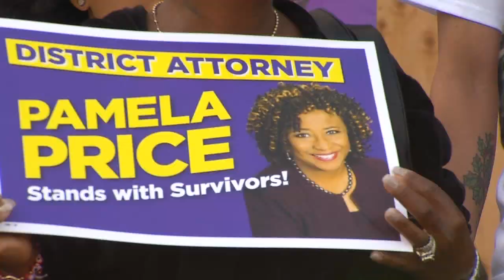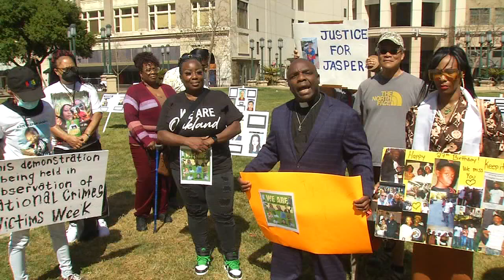Supporters for DA Pamela Price hold rally in Oakland 4-23-23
A rally was held in Oakland today for District Attorney Pamela Price, who's facing criticism for being soft on crime. Supporters want to make it clear that's not a reality.